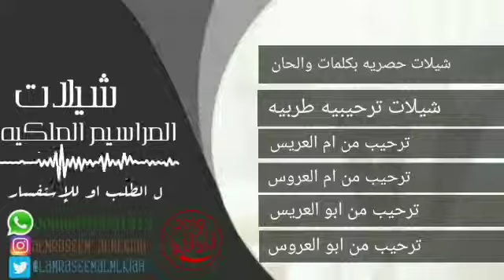شيلات2020 شيلة خطوبه l زينة الاميرات l تنفيذ حسب الطلب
Zfat almraseem_almlkeah

@زفات المراسيم الملكيه zfatalmraseem

لتسهيل البحث عن زفات معيّنه

قمنا بانشاء قنوات  مخصصه لجميع الزفات..

قناة/ لزفات بدون موسيقى.
قناة/ لزفات بالاسماء..
قناة/ لزفات المجانيه

من خلال الروابط التاليه. !

 زفات المراسيم الملكية بدون موسيقى.    👇🏻